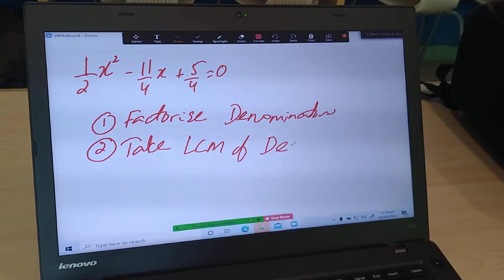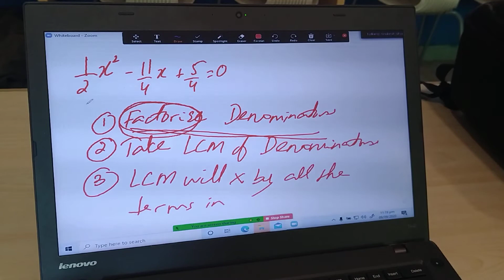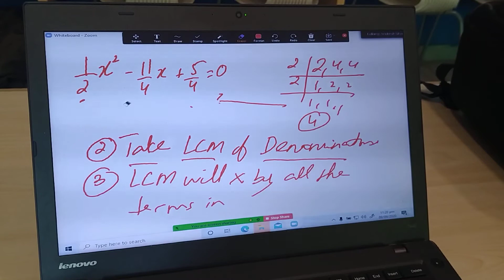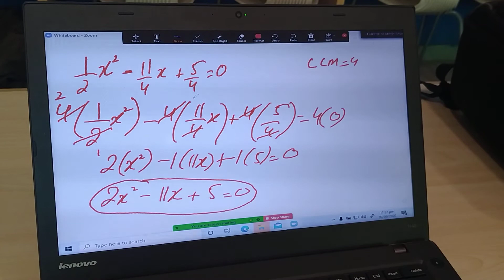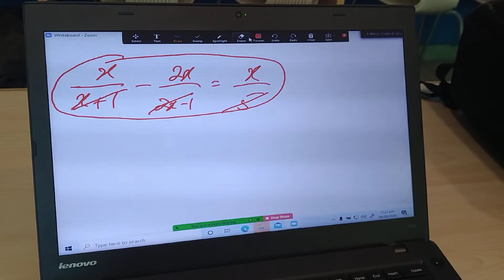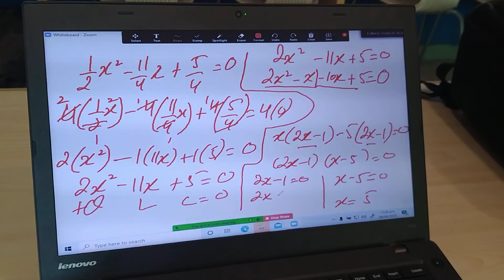SOLVING FRACTIONAL QUADRATIC EQUATION WITH FACTORIZATION METHOD